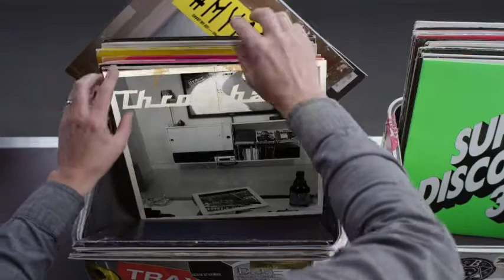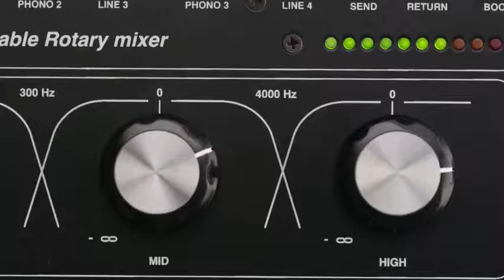Hashtag My Ass - Karlwahlstrom Record Box